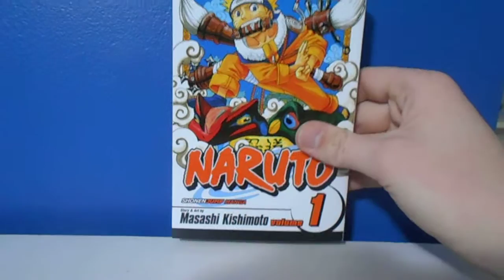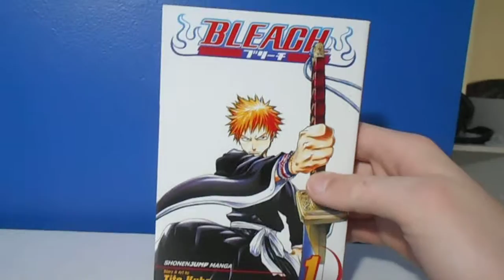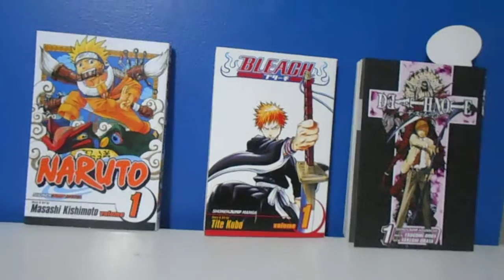Manga Haul # 1 / March 2017 sustain the industry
i hope you guys enjoyed this manga haul, if you guys want me to make a manga haul for each month than say that you would like to see one each month in the comments.